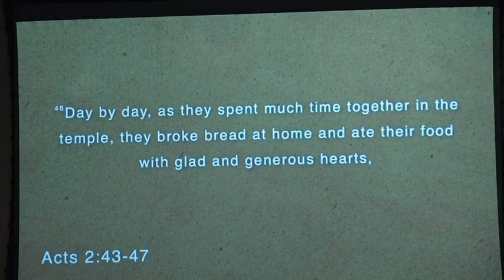Sermon preached by Rev. Kenny Hubbell at PCPC's Connection Service October 6, 2024